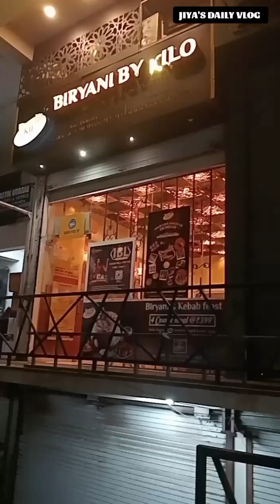My Birthday Vlog । One Day In My Life । jiya's Daily vlog